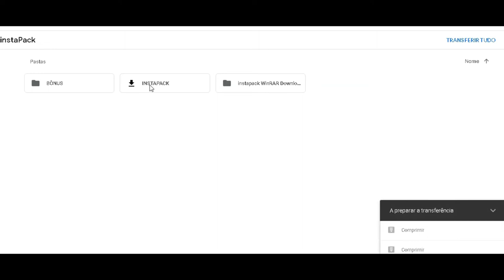ARTES PRONTAS PARA CANVA PACOTE DE ARTES PRONTAS PARA POSTAR NO INSTAGRAM PACK DE ARTES GOOGLE DRIVE